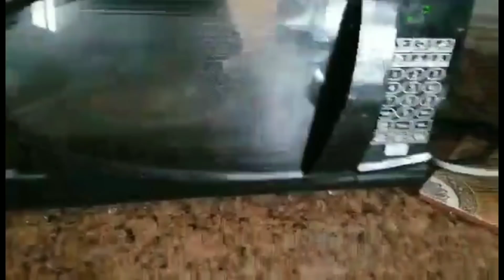นางเมียฝรั่งแคนาดาชีวิตดีๆวันนี้พาชมหิมะทำอาหารกับครอบครัวค่ะ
ตามติดชีวิตนางแคนาดาวันนี้พาชมหิมะทำอาหารกับครอบครัวค่ะแม่ย่ากับสามดีร่ารักค่ะ